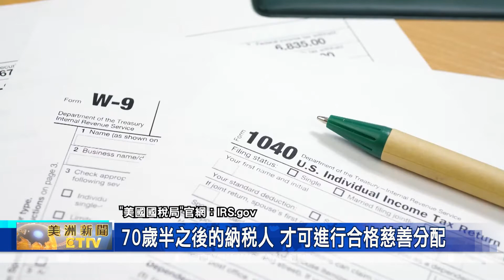美國國稅局提醒 "合格慈善分配"可減少應稅收入/70歲半之後的納稅人 才可進行合格慈善分配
"美國國稅局"提醒納稅人，老年人可通過個人退休金帳戶，進行慈善捐款，這樣的好處是，可以同時減輕、稅收負擔。
"美國國稅局"提醒，在大多數情況下，個人應在傳統個人退休金帳戶，收到分配的當年納稅，但也有一些例外。比如: 合格的慈善分配，是少數的例外之一。主要原因是，合格慈善分配，是IRA受託人，直接向有資格獲得，可扣稅捐款機構，進行的非應稅分配。

換句話說，進行合格慈善分配，可以讓納稅人，在支持自己選擇的合格慈善機構的同時，減少其應稅收入、從而受益。此外，納稅人也不必擔心，使用合格慈善分配，來滿足標準扣除或逐項扣除。
"美國國稅局"還呼籲觀眾，進行合格慈善分配的納稅人，在分配當天必須年滿70歲半。合格慈善分配，才會計入規定的最低提領額。至於合格慈善分配的金額，不能超過將算作收入的分配金額，且要將合格慈善分配，申報為收入，從而申請慈善捐贈扣除。

觀眾還要注意，合格慈善分配的最高年度豁免額，為10萬美元。提交聯合稅表時，配偶也可以擁有，合格慈善分配，最高豁免額，同樣也是10萬美元，且任何超過10萬美元豁免限額的，合格慈善分配，都跟任何其它分配一樣，必須算作收入。觀眾查詢更多詳情，請上"美國國稅局"官網。